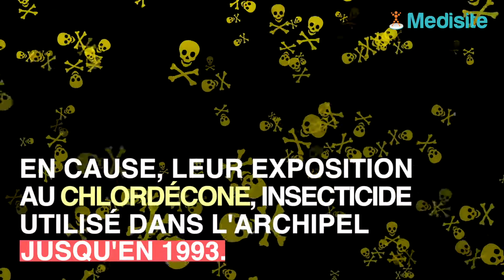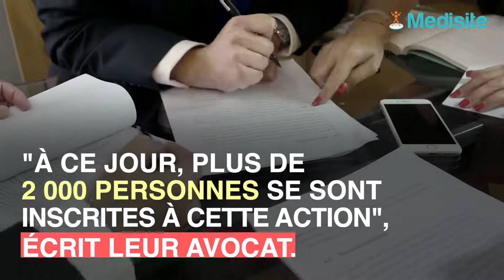Chlordécone : 90 % des habitants des Antilles, infectée par cet insecticide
C'est un scandale sanitaire avéré. L’usage de chlordécone aux Antilles a causé la contamination des sols… et des habitants. Aujourd’hui, des associations demandent réparation à l'État.